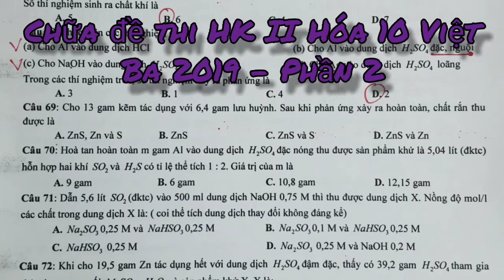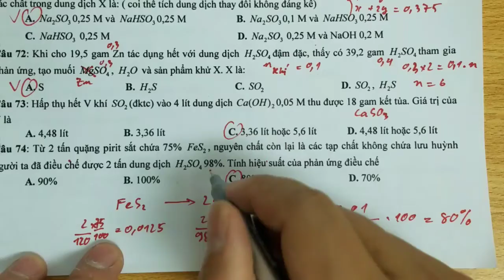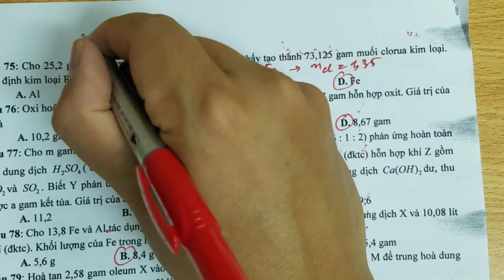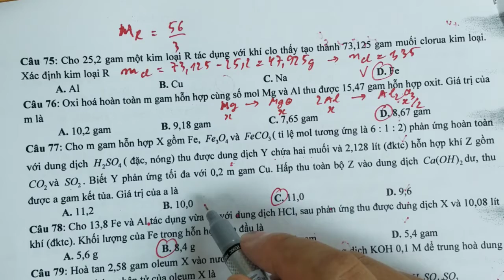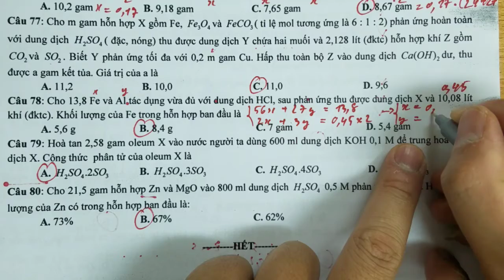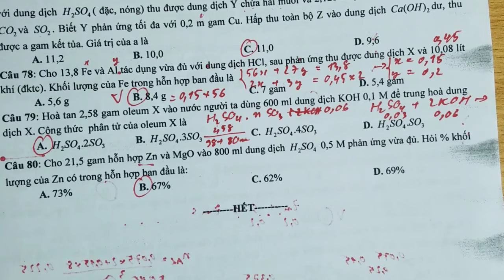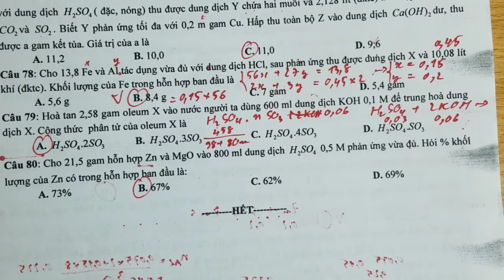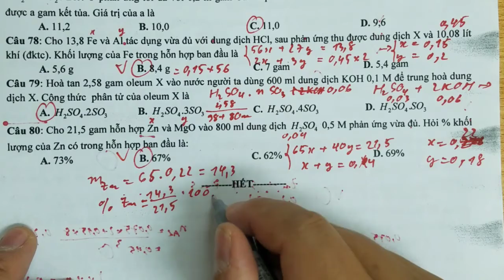Đề thi HK 2 Hóa 10 Việt Ba - Phần 2